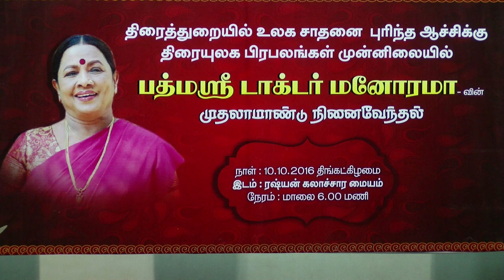Actor Sivakumar Amazing Speech About Actress Manorama - Must Watch